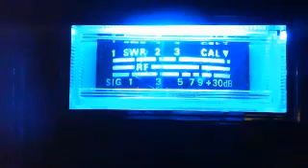Evening CB Local Talk...